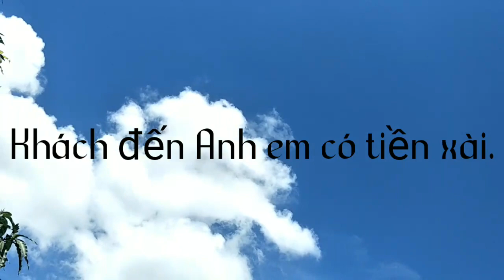Tóc Nam đẹp nhất _ Kiểu tóc mang đậm phong cách Châu âu...!